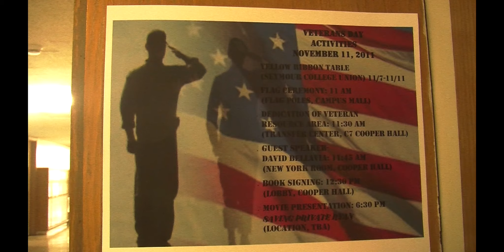Thank You: The College at Brockport Honors Our Veterans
The College at Brockport honors and thanks all the veterans who have sacrificed so much to protect our freedom. On Veterans Day we held a flag ceremony outside the Seymour College Union as part of full slate of ceremonies and activities.